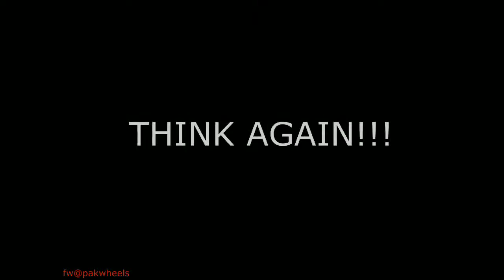Importance of rear seat belts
Video from WASEEM ASLAM